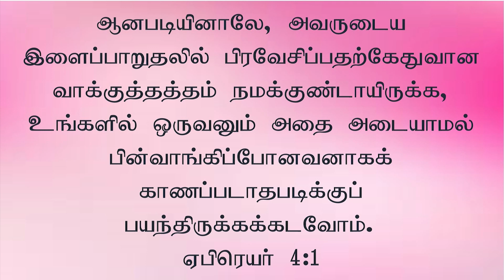New Turning Epi- 221 | இளைப்பாறுதலில் பிரவேசிக்க | Rev.Timothy Arockiaraj | Fcm Trichy | 24.05.2023